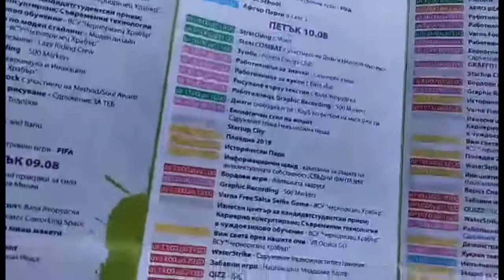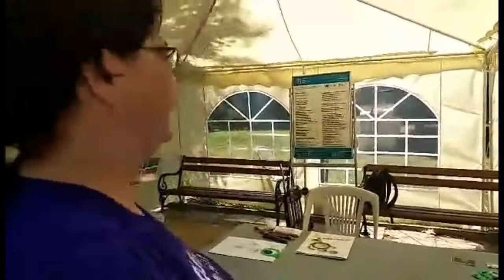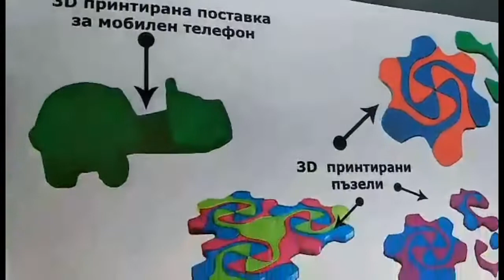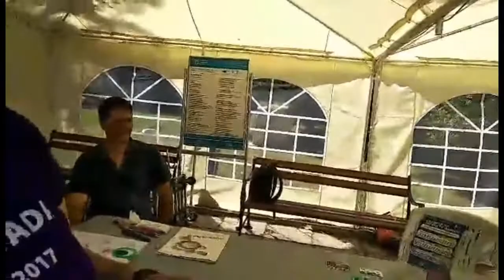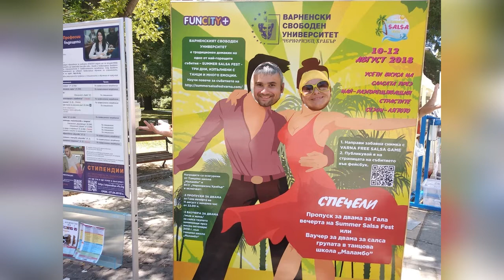vlog ОТДЫХ В БОЛГАРИИ: ФЕСT FUNCITY+ в ВАРНЕ |СПАГЕТТИ, которые нельзя кушать...и еще куча всего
Всем 👋 из солнечной Варны!
Сейчас в Варне с 15 по 21 июля проходит молодежный фестиваль FUNCITY+. Этот фестиваль проходит уже несколько лет подряд и здесь молодые авторы (до 29 лет) представляют свои изобретения и идеи в различных сферах науки и искусства.
А в этом видео я хочу рассказать и показать как проходил этот фестиваль в прошлом году...

▬▬▬▬▬▬▬▬▬▬ஜ۩۞۩ஜ▬▬▬▬▬▬▬▬▬▬▬▬▬▬
▬▬▬▬▬▬▬▬▬▬ஜ۩۞۩ஜ▬▬▬▬▬▬▬▬▬▬▬▬▬▬
Еще больше интересных и полезных видео: